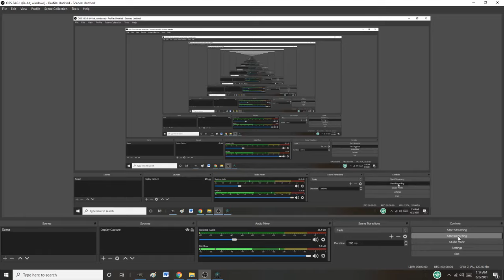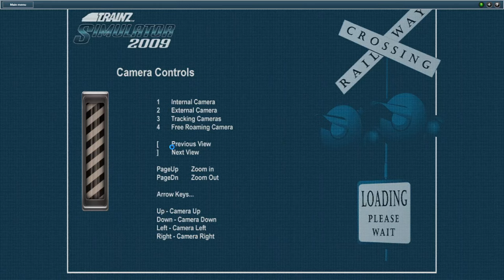Lemmy Plays With His Trainz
Opened up Trainz 2009 tonight for the first time in ages, and I thought I'd record all the shenanigans that went down and share them. It's actually pretty funny lol. No one else in this vid; just me and my trains.

Sometimes, you just gotta play trains.